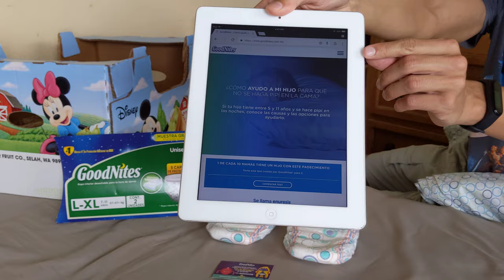Muestra gratis de GoodNites L/XL